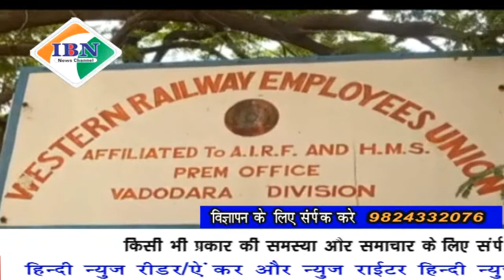ibn news Vadodara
WREU द्वारा  सरकार की दोहरी नीति तथा विविध मांगों को लेकर किया धरना